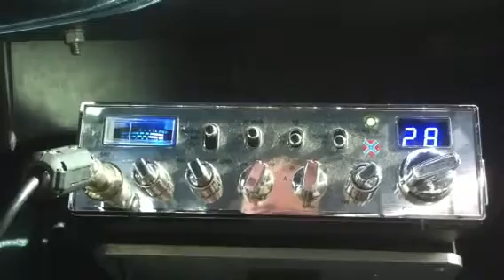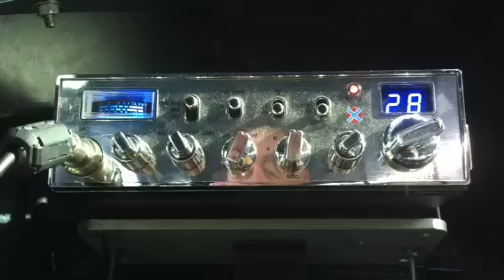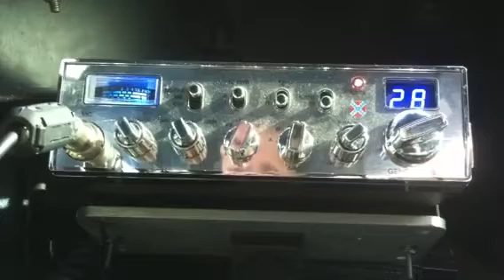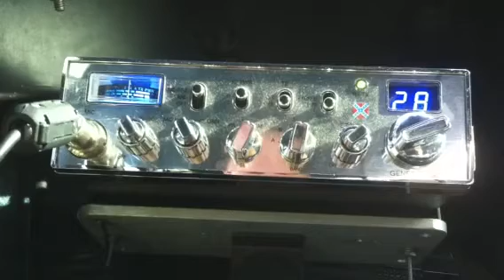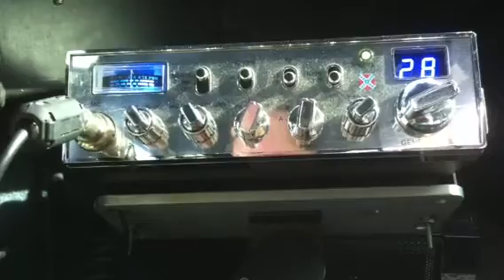No Name CB shop--Stick Man in Maryland....testing a customers Radio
CB DX long distance radio report